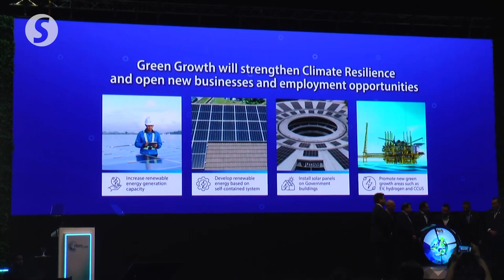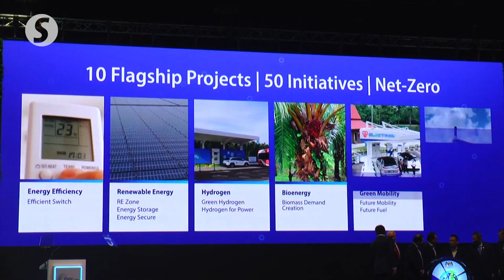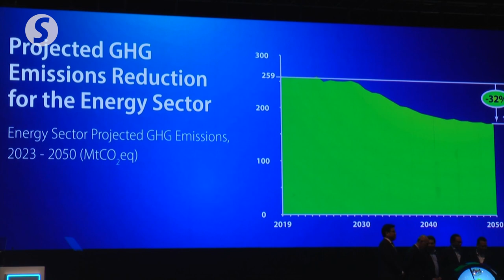Govt to allocate RM2bil for National Energy Transition Facility, says PM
The government will allocate RM2bil as seed funding for the National Energy Transition Facility (NETF), says Datuk Seri Anwar Ibrahim.

In his speech at the launch of Phase 2 of the National Energy Transition Roadmap (NETR), the Prime Minister on Tuesday (Aug 29) said the allocation is important given the state of Malaysia’s young decarbonisation technologies.